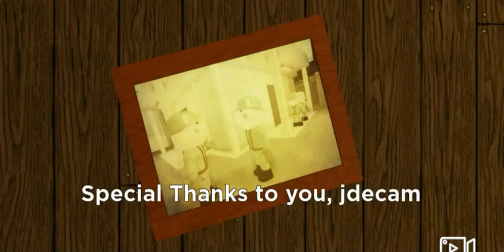roblox piggy chapter 12 music